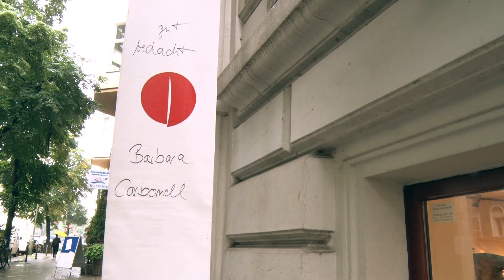gut bedacht - Barbara Carbonell